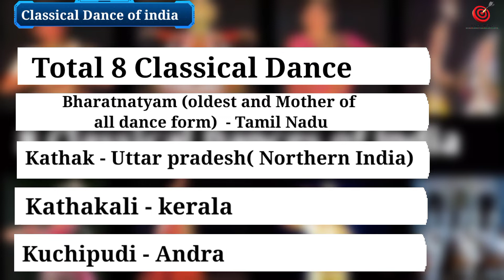Sainik school gk | classical dance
Sainik school preparation for class 6 th
Sainik school gk
Classical Dance of India